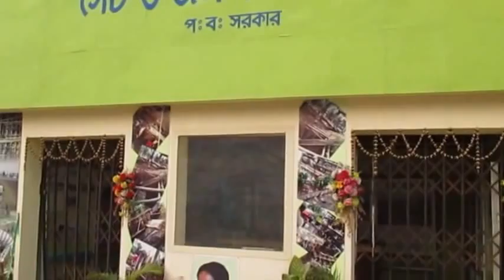44th Subhash Mela, 2015 at APC Park, Kolkata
The 44th Subhash Mela, 2015 at APC Park, Kankurgachi Kolkata started from 23rd of January, 2015 and would last for a month. On the occasion of Netaji Jayanti, it gets organized here every year. This year is special because the event is celebrating its 44th anniversary. The park is decorated with more than 200 stalls, pavilions and with interesting rides for the children. Some stalls displaying regular household items while others engaged with selling carpets, blankets, bedsheets, flowers and the like. The park gets lively during this part of the year because of this fair.

The fair is equally attractive for the elders and the children. While the elders get busy hopping from one stall to another the children could enjoy some breathtaking rides in the park. Moreover, the Netaji Bhavan and the Children Ramayana Pavilion locate nest to each other. These two are the added attractions for the children to known more in depth about mythology and history. The fair remains open from 5 pm to 9 pm every day.

This video highlights the fair in the park with colorful stalls displaying their commodities. Besides, it also highlights the different rides. Moreover, the Children Ramayana Pavilion and the Netaji Bhavan shot in the video as well.